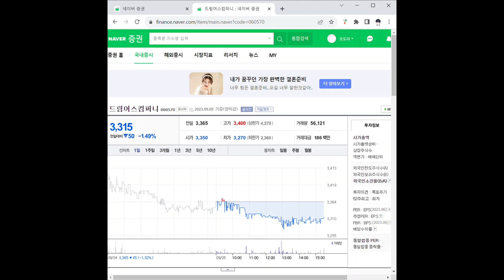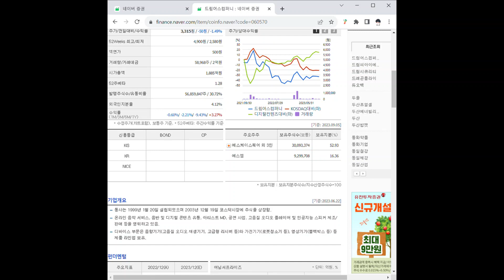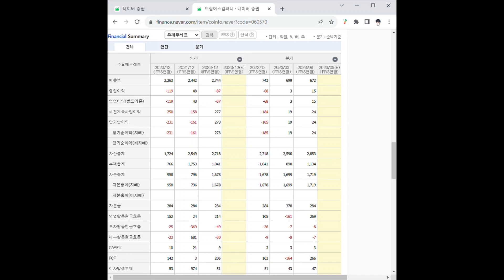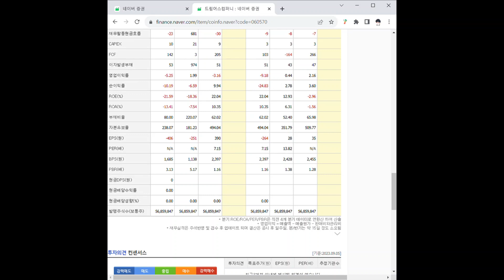060570드림어스컴퍼니 주가 전망 및 차트 분석